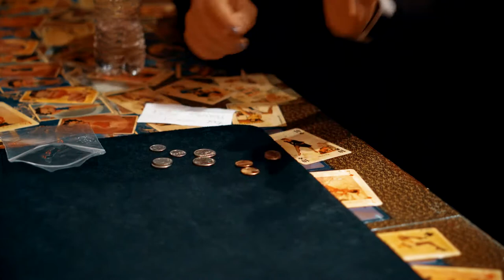Right On The Money by R. Paul Wilson